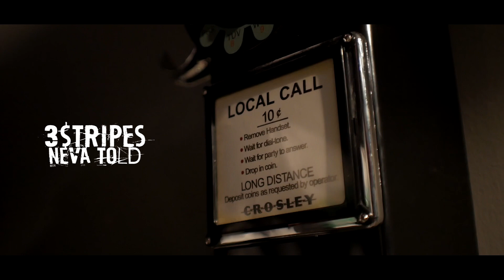3$tripes - Never Told (Official Video)